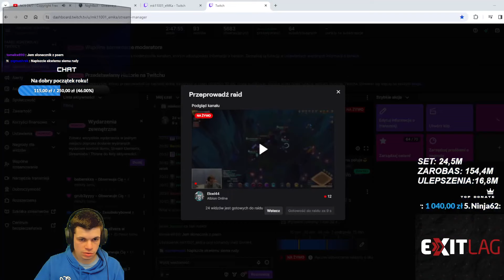Polowanie na Rohatynie cz.20 - Albion Online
Uciekaj... :P

(Autopromocja)

Denerwuje Cię duży i niestabilny ping? Czas z tym skończyć!:
(Płatna współpraca)

(Autopromocja)